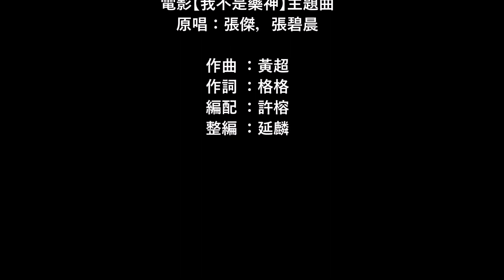自製自娛 － 流行篇 －只要平凡 Just Be Simple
I did this project during the COVID-19 lock down.  This is primitive home recording so please be lenient with your comments!